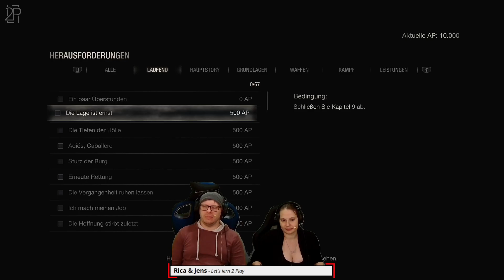P&P Nachbesprechung - Resident Evil 4 #24 (PS5) | Let's lern 2 Play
In Resident Evil 4 geht Jens S. Kennedy los, um Rica Graham aus den Klauen Ihrer Entführer zu befreien und aus dem kleinen spanischen Ort zu retten. Was könnte dabei nur schief gehen?
Sie werden bestimmt nicht von der sektenartigen Dorfbevölkerung angegriffen und es endet bestimmt auch nicht damit, dass die allseits hilfsbereite Organisation Umbrella Corporation eine weitere Möglichkeit gesucht hat, ihre biologischen Waffen zu verkaufen. Es läuft bestimmt alles wie geplant.

In diesem Remake eines Klassikers aus dem Jahr 2005 schlüpfen wir erneut in die Rolle des allseits beliebten Leon S.. Kennedy. Vor allem Fragen wir uns, wie gut ist das Remake? Was wurde optimiert und was bei behalten. Wir werden bestimmt sehr viel Spaß und großartige Unterhaltung haben.